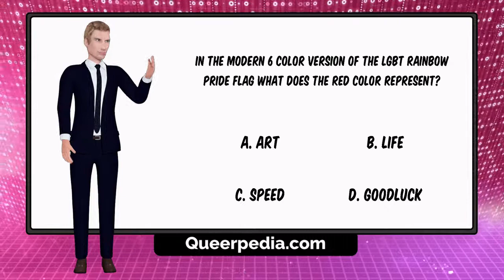Question 4 Rainbow Pride Flag Quiz - LGBT gay lesbian bisexual trans Trivia Queerpedia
Cheers for Checking this out :)
Team Queerpedia